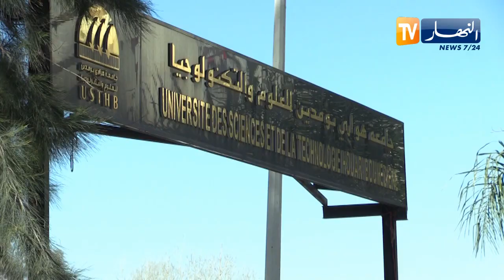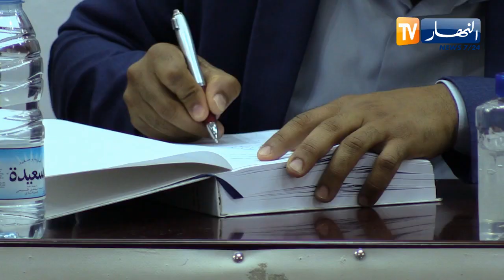تعليم عالي: كيف سيتم إستئناف الموسم الجامعي 2020 - 2019 في ظل جائحة كورونا